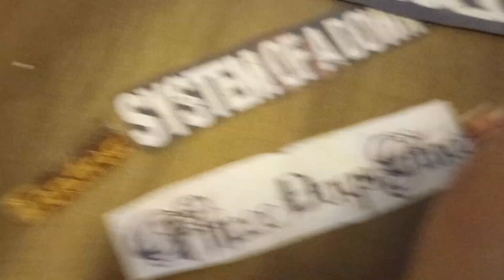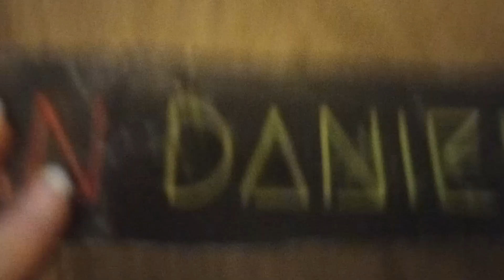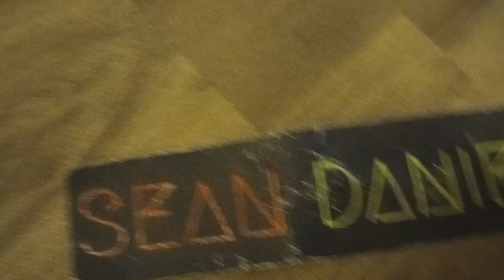The Stupid Reason last's episodio